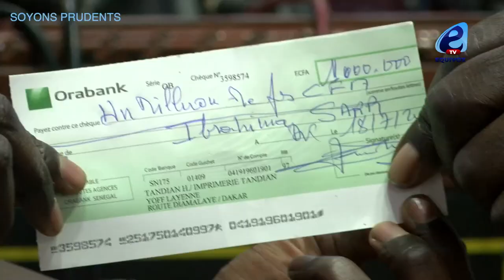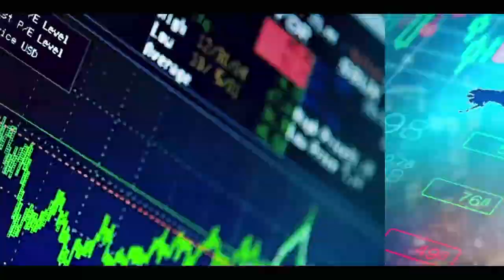URGENT : BABA TANDIANG TIRE SUR LA FÉDÉRATION DE BASKET ET AVERTIT MATAR BA, LE MINISTRE DES SPORTS